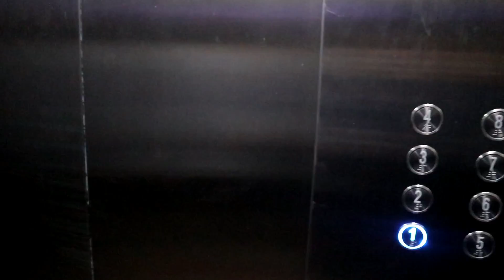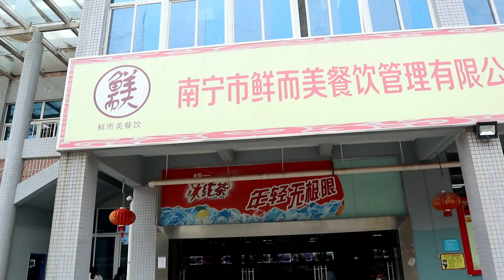รีวิวมหาวิทยาลัยที่จีน (Yulin Normal University) | BabebiieBoo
รีวิวมหาวิทยาลัยที่จีน (Yulin Normal University)

หากชอบก็อย่าลืมกด LIKE กด SHARE และกด SUBSCRIRE เพื่อเป็นกำลังใจให้เราในการทำคลิปต่อๆไปด้วยน้าาาา